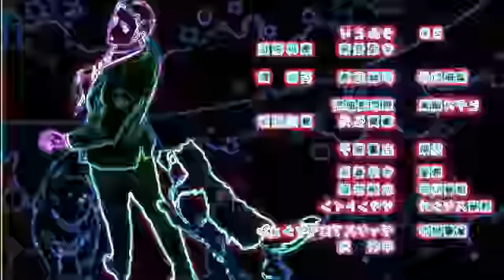[volume warning] Hetalian Jet except you're overdosing on Pixie Sticks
Oh, privet! I’m Russia. I’d like to be introducing my big and little sister now. First, please say hello to my big sister, Ukraine. She’s nice, but not much to look at. This is my little sister, Belarus! She’s pretty, not nice. The important thing is they are both very weird! So weird… so weird… so weeeird…

Ah! Oh no! What’s wrong with Russia!? This is a sign something really scary is about to happen!

This is Ukraine. When I say big sister, I mean BIG sister. Apparently, her breasts are so giant they make her back hurt. Also, she’s poor, so those are real! Big sister, we came to collect the gas payment!

Miss Ukraaaine!

Come on, sis, cough it up! Seriously, cough it up!

Are those her boobs?  Am I hearing… boobie bounce?

We hear you bouncing!

Ah…! Oh, Brother Russia, please forgive me… I promise I’ll pay you back when I get rich one day…! Hah…

This is Ukraine. She’s my big sister! With those colossal knockers of hers, she ends up being a target a lot. She’s goofy which is fun, but also a crybaby which is weak.

Hi Russia! Guess what! I brought food!

Great.  Thank youuu!

I used fresh milk to make something special for you! Huh…? Oh no! I suck! Silly me forgot that my boss has forbidden me to see you anymore! I’m sorry, Russia! I hope we will be able to see each other again one day!

She’s so weird…!  Really…!

Nh… This is Belarus, my little sister. She’s very pretty, isn’t she? She says she loves me, but sometimes I’m not so sure…! Nhh…

Big Brother! Big Brother! Come on, let’s become one! You know you want to…! Why do you have to be such a jerk all the time!? Open this damn door right this instant! You and I are going to get together whether you like it or not. Open up, brother! Let me innn…

Go away! This is Belarus. She’s my little sister! She’s got a lot of inner strength and is very tenacious! But… not in a good way… Ah…!

Big Brother… the doorknob that was keeping us apart is gone. Isn’t that nice?

Go away, go away, go away, go away-